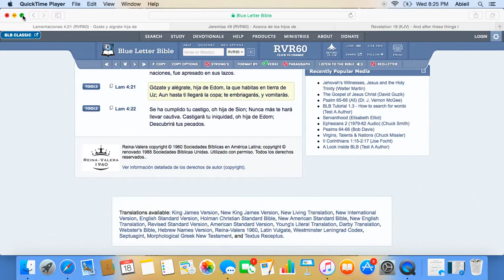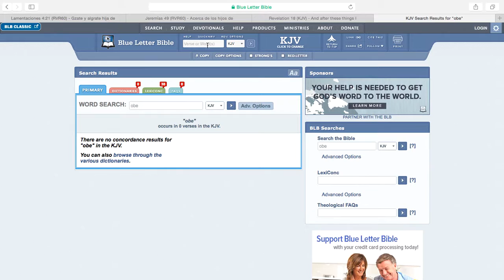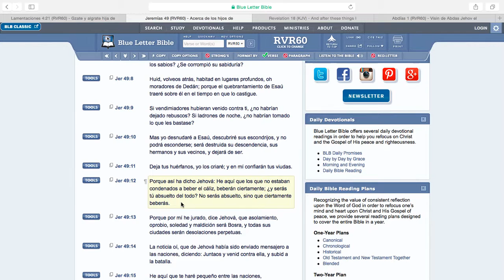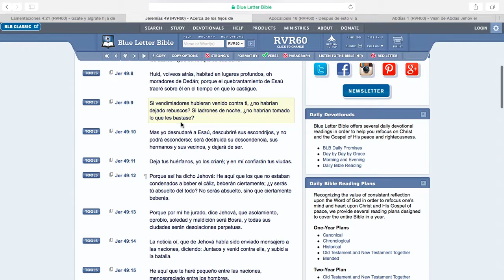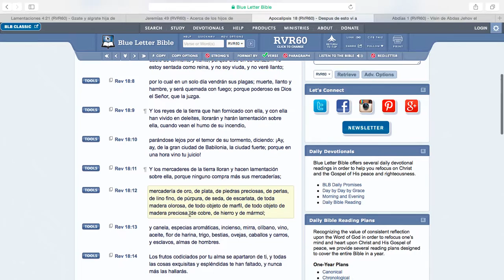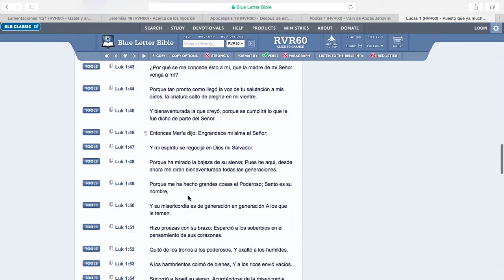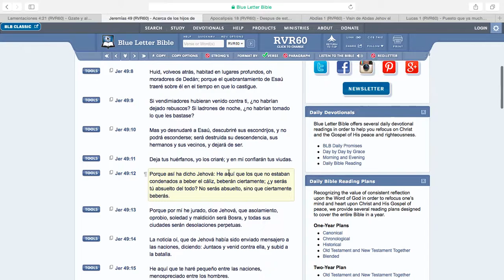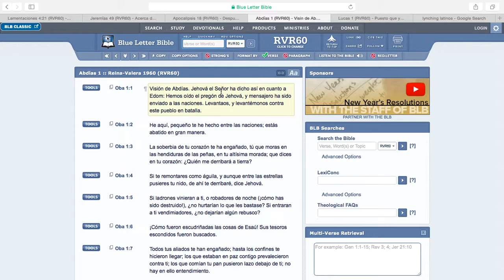GMS: La Gente Blanca ( Esau/ Edom) Tomaran de la Ira del Senor